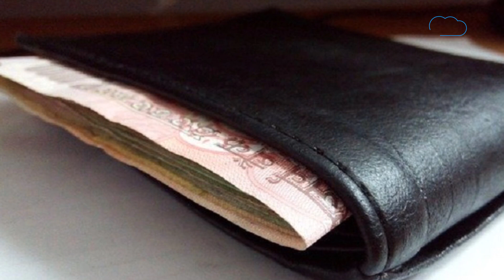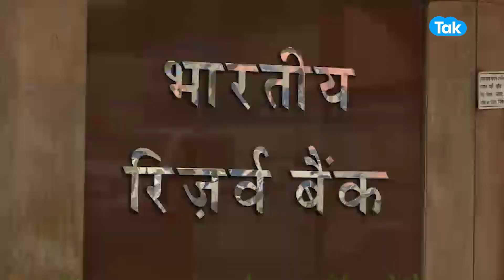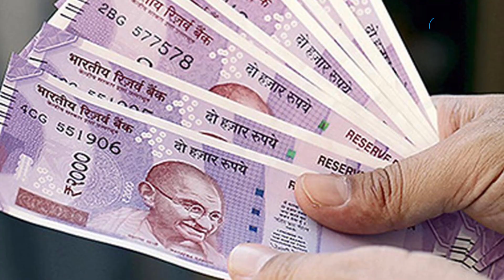RBI 100 Days 100 Pays : अब बैंक खोज-खोज कर आपके पैसे लौटाएगा! |BIZ Tak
RBI has announced the '100 Days 100 Pays' campaign to retrieve and return unclaimed deposits from all banks across India. The campaign targets the top 100 unclaimed deposits in every district within 100 days starting June 1, 2023.
BizTak Premium ज्वाइन करने के लिए क्लिक करें .